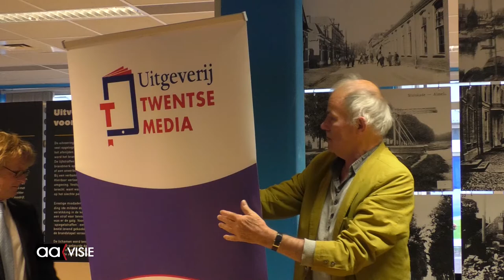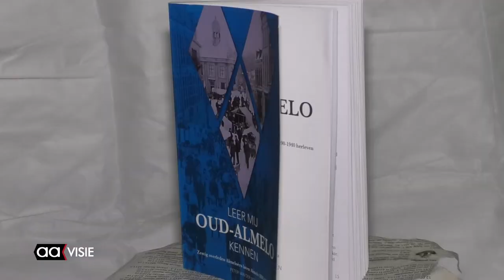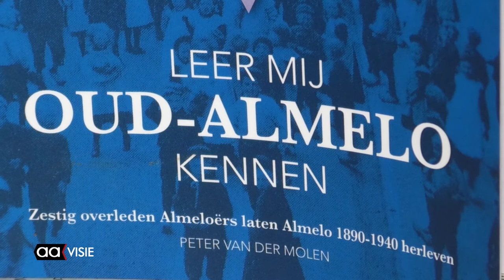Overleden Almeloërs leven voort in boek 'Leer mij Oud Almelo kennen'